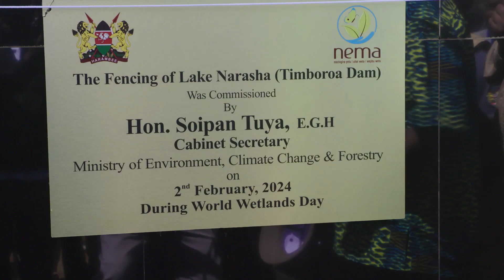World Wetlands Day CS Soipan Tuya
World Wetlands Day 2024 at Lake Narasha in Uasin Gishu County